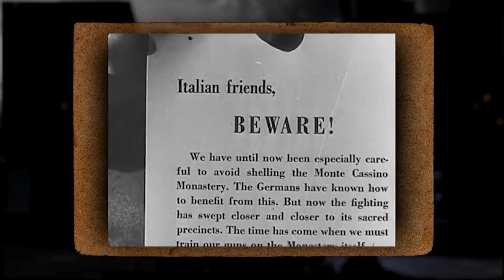Monte Cassino - Operation Avenger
Operation Avenger was the codename for the 2nd attack at Monte Cassino, planned by General Freyberg. The most controversial part of the operation was the destruction of the Monastery.
Literary sources:
Monte Cassino January-May 1944: The Legend of the Green Devils
Monte Cassino: Ten Armies in Hell

Five Armies
Movement Proposition

Archive Films:
THE LIBERATION OF ROME, 1944
ARC Identifier 24348 / Local Identifier 111-CR-1

AIR FORCE STORY, THE -- ROAD TO ROME, SEPTEMBER 1943-JUNE 1944
Department of Defense 1953 - PIN 26155

36TH INFANTRY DIVISION - Department of Defense 1953 - PIN 20358